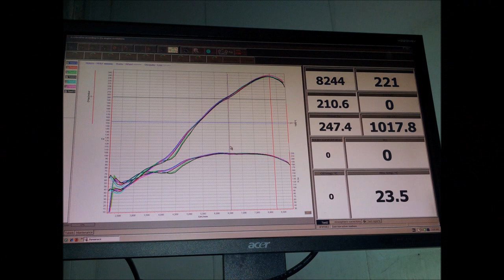Opel Corsa A C20XE Zender Motorsport 247 h.p. 220 N.m.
Madness Motorsport
Plovdiv
Bulgaria